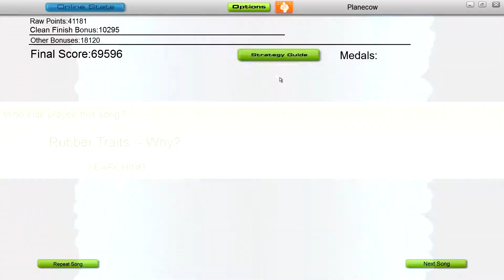Audiosurf-Why?-Rubber Traits-1080p-Ninja Mono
I want to always be on film,
to be caught in the cut coffee sober
Ding-di-di-ding-di-di-ding-ding-boom-boom-boulder

One scratched lens of...
of a brand new prescription
Drawing dates from a stacked deck of cards
and doom-doom-doom

I should cut down my caloric intake
I should go to sleep hungry
and wake up with my guts knotted up
and ears open like a burnt down hut

I want my mouth to always taste the blade
but I want, but I want, but (ooooooh)
I want to kiss like taffy
Hump gentle on a bed of nails and
Feel salt to widen eyes like a cut-up clam's tongue does
I wanna dump early on and be empty the rest

Unfold an oragami death mask
and cut my DNA with rubber traits
Pull apart the double helix like a wishbone
Always be working on a suicide note

I don't want to (oo-ee-oo)
when I feel like I could have gone longer
(repeat x3)

when I feel like I could have gone...

Productive, fully-charged, cocked and pointed
Keep a tape recorder on my bedside table
Sweats, only the pants that fit the best, no belts, no cuffs
Walked home yet loose keep heel dies blue to a ten
Watch a fly hit a pane of glass till it gets real bony
His stomach swells up and he dies

(repeat x3)